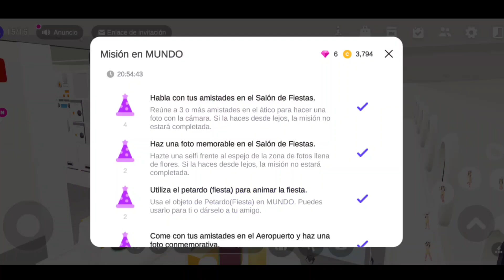🎉| Salón de Fiestas |🎉| ZEPETO | TUTORIAL | Party Room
♡ZEPETO
✧ZEPETO CODE/CODIGO:   SCQOWG

0:12
2:50

♡PAGINAS DE ARTISTAS: ¡Por favor no olvides apoyar su musica!
♡ARTIST LINKS: Please check them out and support their music!
✧Artist: Quincas Moreira
Title: Cuckoo Clock

✧La musica elegida del video es elegida porque me gusta, yo no tengo los derechos de la musica, no olvides apoyar a los artistas

♡Q&A /  PREGUNTAS & RESPUESTAS

✧¿Nombre real? / ✧Real name?
Johanna
✧¿Con qué edito mis videos? / ✧What apps do you use to edit your videos?

✧¿Que programa uso para crear miniaturas?/ ✧What program do I use to create thumbnails?

✧¿Puedo copiar tus creaciones? Claro que si, solo no olvides mencionarme o darme créditos♡ realmente lo agradecería
/ ✧Can I copy your creations? Of course, if, just don't forget to mention me or give me credits♡ I'd really appreciate that

Zepeto
Zepeto Parte Room
Zepeto tiktok
Zepeto tutorials
Zepeto World
Zepeto Japan
Zepeto mx
Zepeto indonesia
Cuarto de Fiesta
Free Items Zepeto